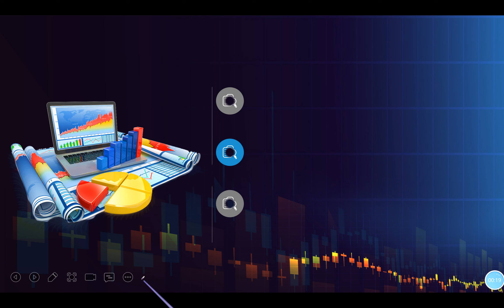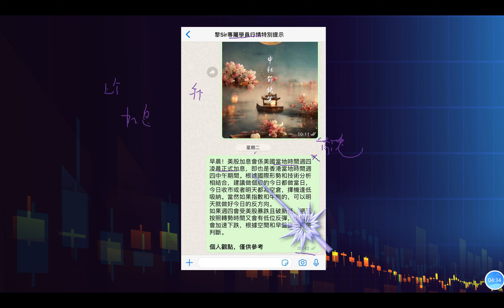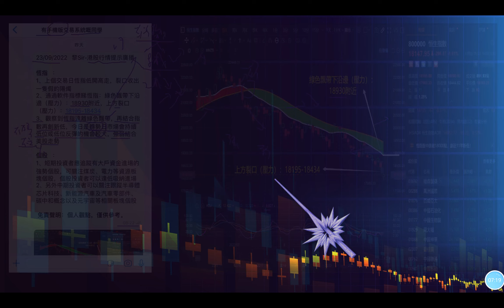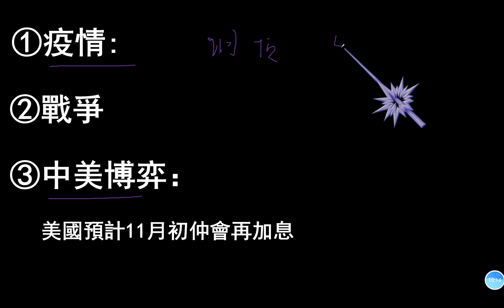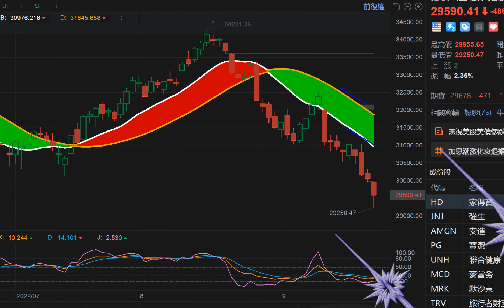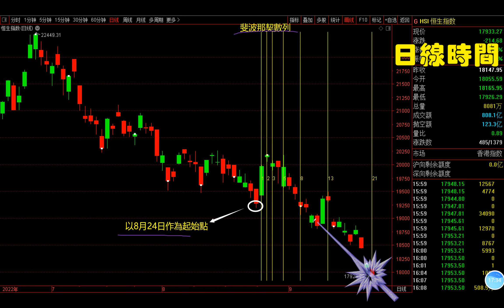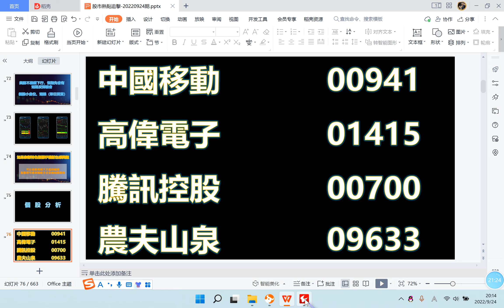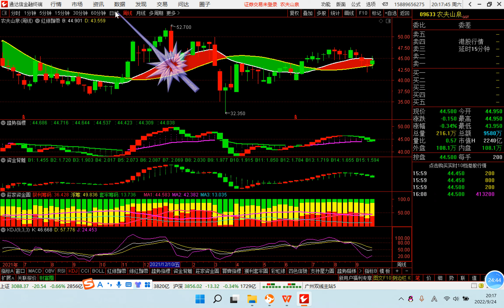【股市熱點追擊】｜道指持續下行，港股點睇？24/09/2022 ｜恆指分析HSI 恆指睇美股強弱｜個股點評：中國移動 高偉電子 騰訊控股 農夫山泉｜​​​​港股投資教學｜黎Sir港股經濟漫聊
恆指分析HSI 恆指會繼續下行｜個股點評：中國移動 高偉電子 騰訊控股 農夫山泉｜​​​​港股投資教學｜黎Sir港股經濟漫聊

股市熱點追擊：道指持續下行，港股點睇？24/09/2022

內容：
1、週五的收盘點評
2、週五美股仲繼續下行，港股下週點睇？
3、個股分析:中國移動、高偉電子、騰訊控股、農夫山泉